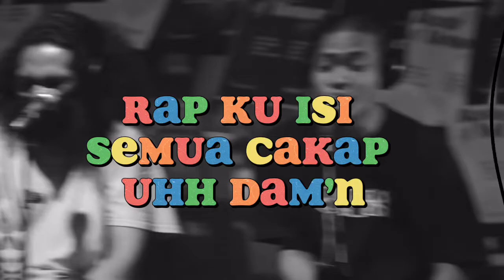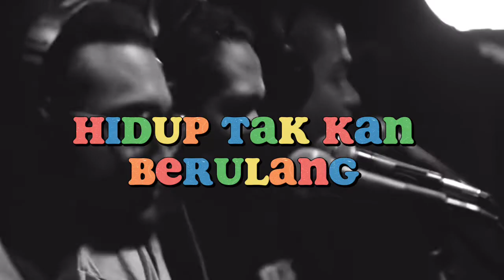insthinc lirik - figaro (mf doom tribute)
lirik dari insthinc di tribut tuk mf doom